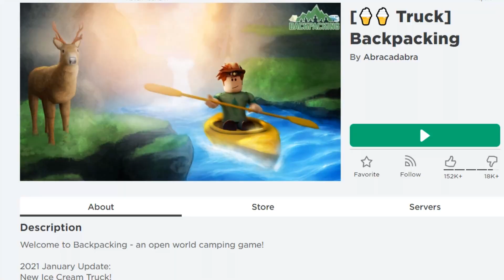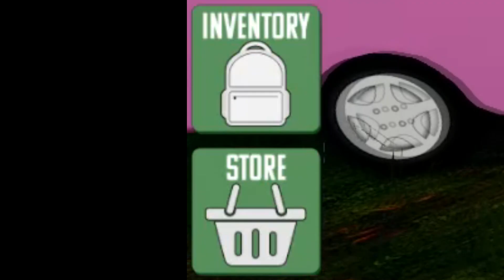Roblox ถ้าเราไปเข้าค่ายลูกเสือ...เเล้วน้ำท่วม !!